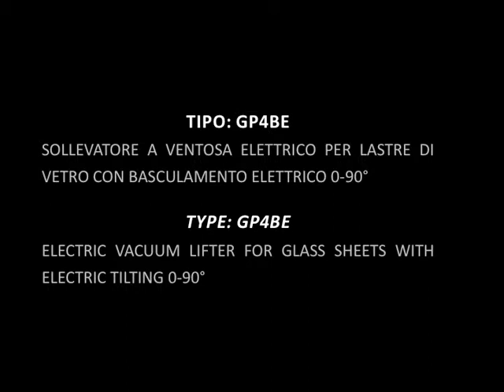124. Sollevatore a ventosa elettrico per lastre di vetro - GP4BE - Elephant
Sollevatore a ventosa elettrico per lastre di vetro con basculamento elettrico 0-90°